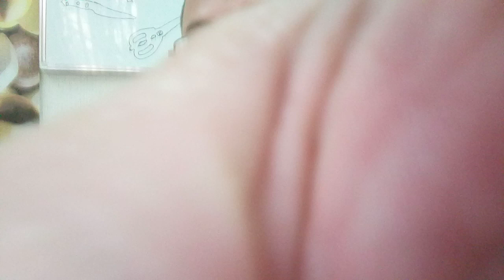Ножи Cook от Амвэй.